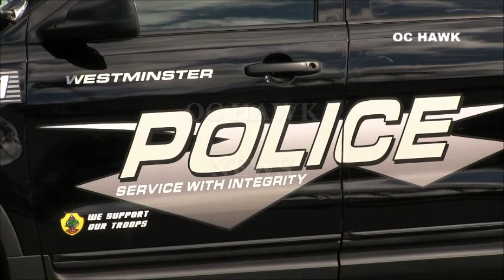Westminster structure fire injures two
WESTMINSTER:
On 03-09-19 at approximately 6:45am, OCFA responded to the 9700 block of Bolsa Ave, regarding a mobile home on fire. Firefighters arrived and learned one person had exited the home with burn injuries. A second person was found inside the burning home and was rescued by firefighters. Both were transported to a local hospital where one person remains in critical condition. Westminster police began an investigation after deeming the fire suspicious. One man was arrested for suspicion of arson after setting fire to the home injuring two people. They are working to see if there are other fires connected to the same arsonist.